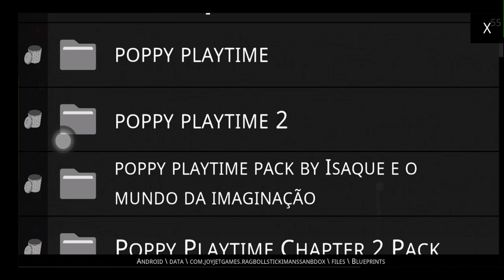lançamento oficial da minha mommy long legs via Mediafire